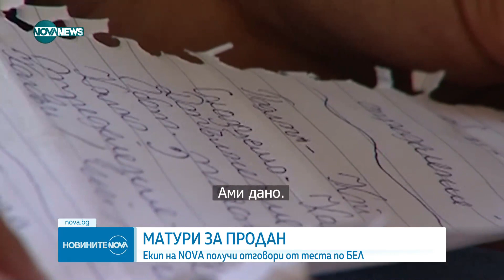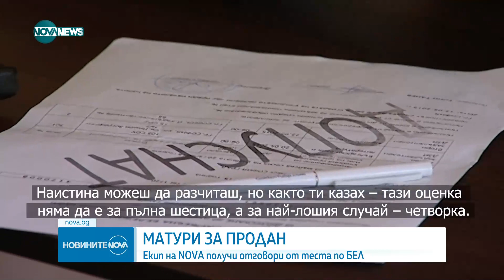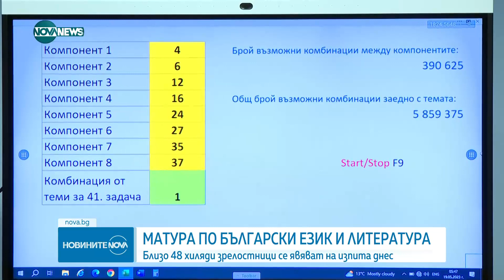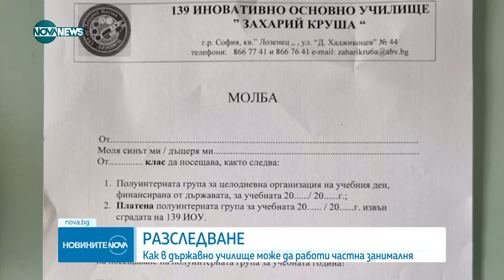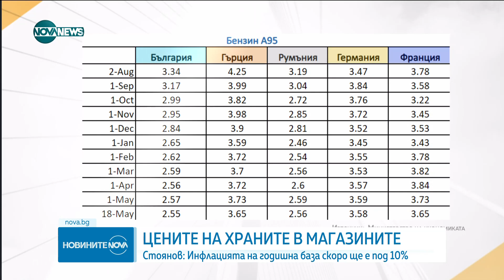Новините на NOVA NEWS (19.05.2023 - обедна емисия)